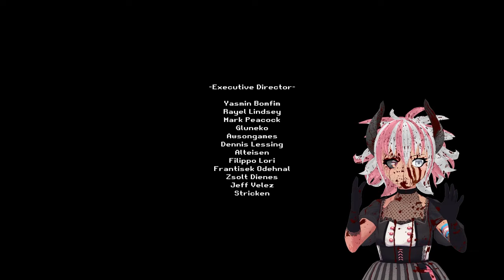Too many roaches, so much blood | Cycle | Indie Silent Hill P.T. Remake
CONTENT WARNING: Self-Harm via firearm is shown near the end of the game and implied earlier on.

The game was overall really solid but landed on some really ancient tropes and I can appreciate the effort that went into the game but I hope the dev can break from some of these for their future games because they aren't particularly interesting to explore from either a personal or even lore standpoint. Always nice to have a Silent Hills P.T. reimagining tho - I enjoy them!

by 616 GAMES